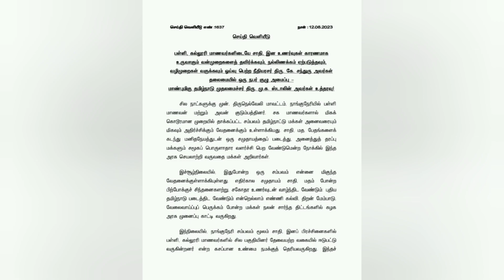பாஜக நீங்கள் வடை சுட்டது போதும் கொந்தளித்த மக்கள் வயநாட்டில் ராகுல் தரமானசம்பவம் பதறியமோடி/politics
பாஜக நீங்கள் வடை சுட்டது போதும் கொந்தளித்த மக்கள் வயநாட்டில் ராகுல் தரமான சம்பவம் பதறிப் போன மோடி/ ft.sathiyabharathy /இந்த சேனல் உங்களுக்கு பிடித்து இருந்தால் உங்களது ஆதரவை தாருங்கள்
அறிவே ஜெயம் 🙏